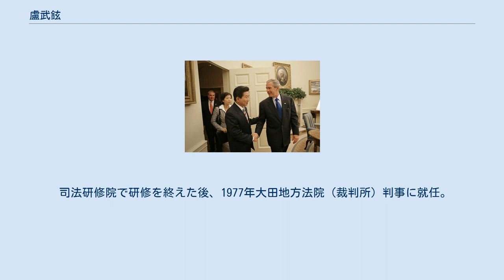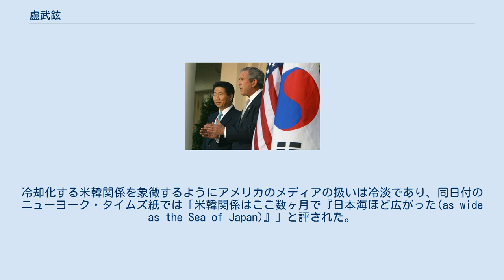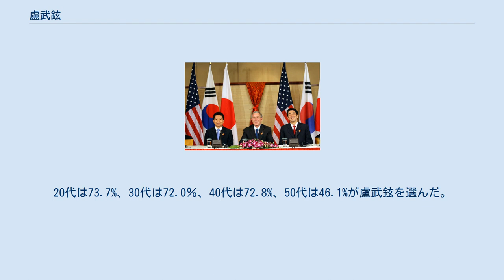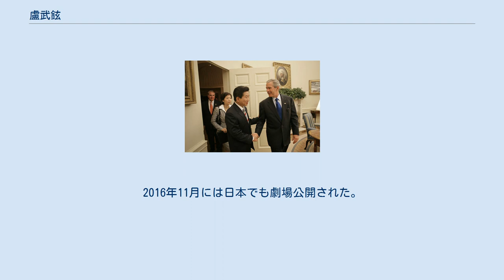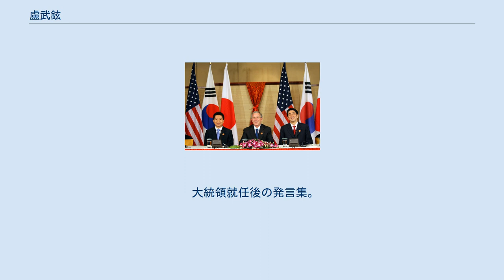盧武鉉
盧 武鉉（ノ・ムヒョン、ろ・ぶげん、朝鮮語: 노무현、1946年9月1日〈旧暦8月6日〉- 2009年5月23日）は、韓国の政治家、第16代大統領（2003年2月25日-2008年2月24日）。
弁護士出身。
本貫は光州盧氏。
妻の権良淑（クォン・ヤンスク）との間に1男1女。
歴代韓国大統領で初の日本統治時代を経験していない世代の大統領である。
大統領退任後の2009年、投身自殺による死を遂げた。
 アメリカ統治時代の1946年9月1日に慶尚南道金海郡（現、金海市）進永邑（チニョンウプ）烽下（ポンハ）村（マウル）の貧しい農家である父、盧判石（ノ・パンソック）、母、李順礼（イ・スンレ）の三男二女の末っ子に生まれる。
母親は身ごもっている最中に胎夢を見たという。
6歳ですでに千字文を諳んじた神童であった。
テチャン小学校の学籍簿には『小農で生活は下流』と記されたが、小学校では生徒会長を務め、中学校では成績トップを争うほどだった。
しかし、貧困により1年の休学を余儀なくされている。
苦しい家計を思い、一度は高校進学を諦めるが、長兄盧英鉉の強い説得と助力もあり、1963年に名門の釜山商業高校(現:開成高校)に進学。
警備員のバイトをして日銭を稼いだ。
当時商業学校からの花形コースであった銀行マンを志し、農協の就職試験を受けるも叶わず、卒業後に「三海工業」という小さな魚網会社に就職するが、その待遇に失望して一カ月半で退職。
司法試験への挑戦を決意する。
盧武鉉は自著に、貧しさ故に高卒で社会に出たこと、就職に失敗して独学で弁護士の道を志すようになったことは、盧武鉉の政治家人生における一種の稀少価値となったと記している。
当時、高卒では司法試験を受ける資格が与えられなかったが、故郷に帰って村外れのぼろ家に手を加えて「磨玉堂」と名づけて勉強の場とし、日雇い労働をしながら1966年11月に資格試験（司法及び行政要員予備試験）に、1971年に三級公務員の一次試験に合格。
1968年から1971年の兵役をはさんで勉強を続け、1975年に29歳で第17回司法試験に合格した後、盧に他の道が開けた。
 司法研修院で研修を終えた後、1977年大田地方法院（裁判所）判事に就任。
1978年判事を辞めて弁護士事務所を開業。
当初は登記業務・不動産・租税関連の訴訟を専門とし、ヨットが趣味で琵琶湖でのイベントに参加するなど、釜山でも稼ぎのいいブルジョア弁護士の盧弁（ノビョン、盧弁護士）として知られていた。
 しかし1981年に別の弁護士の代理として釜林事件の弁護を引き受けて学生運動に関わった事が転機となり、徐々に政治、社会問題への関わりを深めて路弁（アスファルト弁護士）に変貌した。
1982年にはこの年に弁護士になった文在寅が盧武鉉の法律事務所に入所し、「弁護士盧武鉉･文在寅合同法律事務所」を開設（後に文在寅は盧武鉉大統領の下で大統領府民情主席、大統領秘書室長などを務める）。
1982年の釜山アメリカ文化院放火事件では被告側弁護人を担当。
1985年には釜山民主市民協議会の常任委員長となり、本格的に韓国の民主化運動に足を踏み入れた。
1987年には大統領直接選挙制を求める6月抗争を主導し、大宇造船事件では逮捕と拘留も経験している。
盧武鉉は後年、人権派弁護士への変身は覚悟や決意を要求されたものではないと語った。
平凡な常識と良心、そして「拷問されて真っ黒になった学生の足の爪」を見ての憤りと怒りであったと自著に記している。
 1988年に統一民主党（当時）の金泳三に抜擢され、同年4月に行なわれた13代国会議員選挙に釜山市東区選挙区から出馬して当選し、政界入りした。
国会の労働委員会では、李海瓚や李相洙とともに「労働委員会三銃士」と呼ばれ、活発な活動を行った。
同年、第五共和国の不正調査特別委員会の委員となり、第五共和国聴聞会における全斗煥時代の不正追及の場面がテレビ中継されたことがきっかけで、国民的スターになった。
 1990年に民主党の金泳三派が盧泰愚の民主正義党、金鍾泌の新民主共和党と合党し（三党合同）、大与党・民主自由党を結成した。
盧武鉉はこれを野合として合同への参加を拒み、他の議員とともに1990年6月に改めて結成された民主党に加わり野党に残った。
盧武鉉は金大中率いる新民主連合党との野党統合運動を推進し、199...